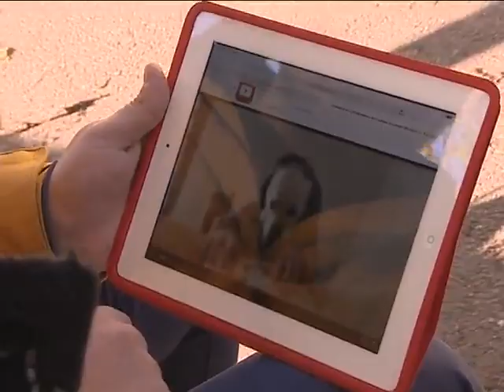Центр "Велес" хорошо поели)